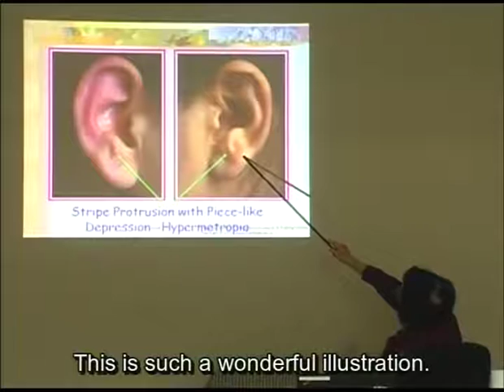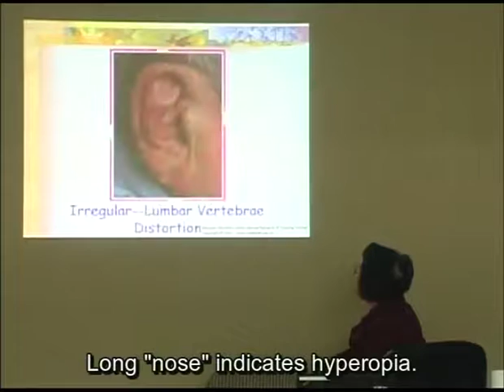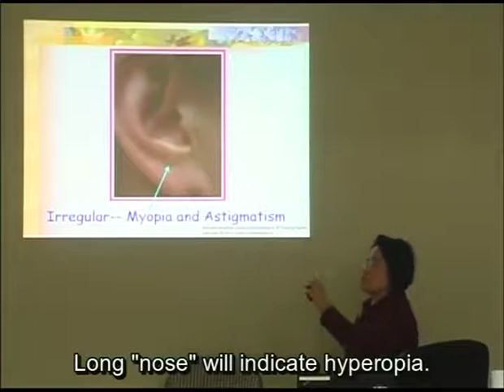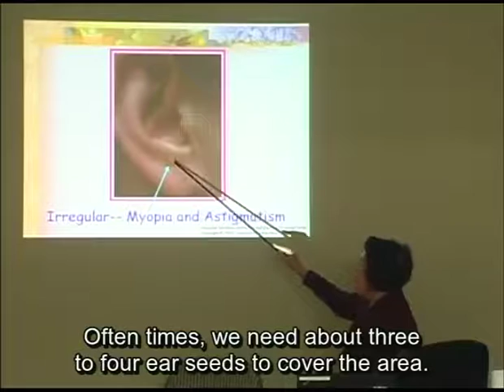Eye Conditions Through Auricular Diagnosis -- Online Acupuncture PDA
Preview of "Auricular Medicine Class V: Auricular Diagnosis" - 8 CEUs/PDA/CPDs. to purchase this course. For more classes by Dr. Li-Chun Huang,

Obtain your acupuncture CEUs easily with live webinars and distance learning on-demand courses. eLotus brings continuing education into the future with convenient online classes on acupuncture, herbal medicine, and more. for more free classes.